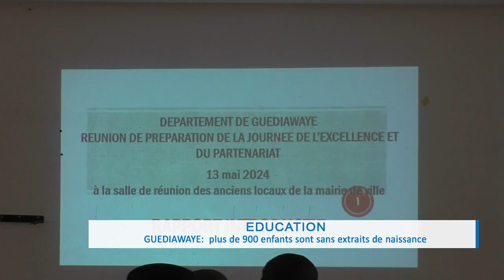Éducation/Guédiawaye: Plus de 900 enfants sont sans extraits de naissance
Alors que les examens de fin d'année approchent, le nombre d'élèves n'ayant pas de pièces d'état civil  grimpe. Plus de 9 cents enfants n'ont pas d'acte de naissance. Une situation certes inquiétante mais elle, n'empêche pas aux candidats de faire l'examen du CFEE et de l'entrée en sixième. Une annonce faite par Yaya Coly, inspecteur de l'éducation et de la formation du département de Guédiawaye lors d'une réunion ce week-end.

Yaya Coly avec Ibrahima khalil Dieme#leraltv